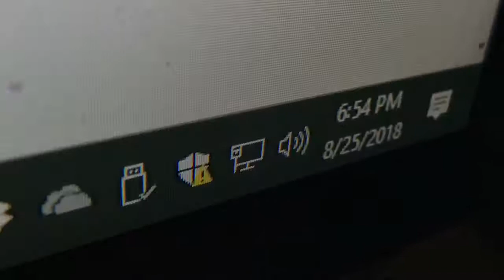First Vlog||KallMeKaie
yes only i'm stupid enough to lock my keys in my car